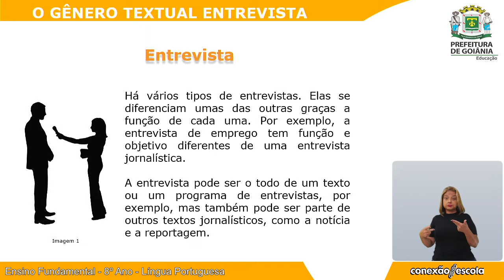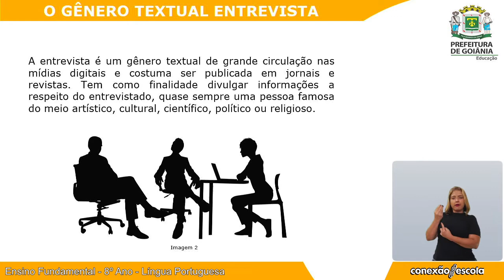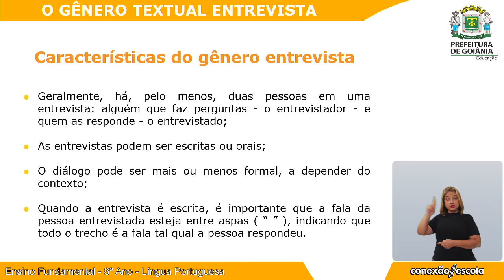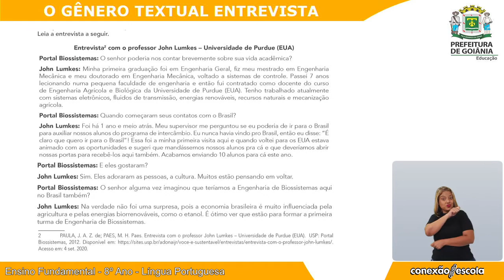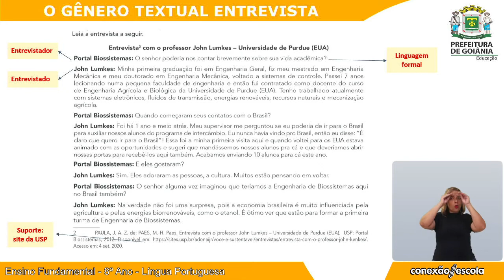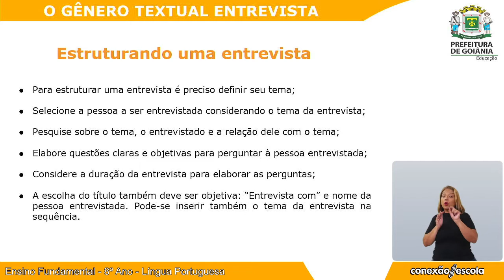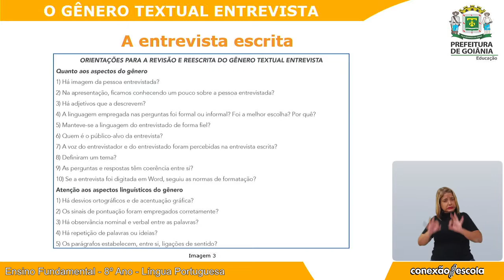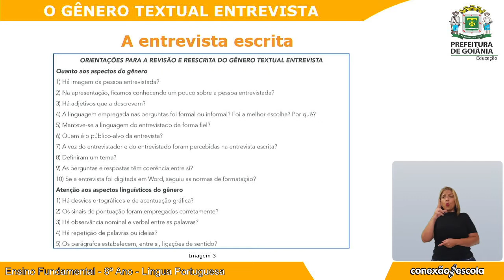Aprender Sempre - L. Portuguesa - 8º Ano - 1º Bim - Videoaula 1 - O Gênero Textual Entrevista